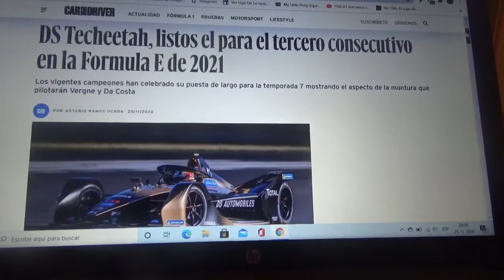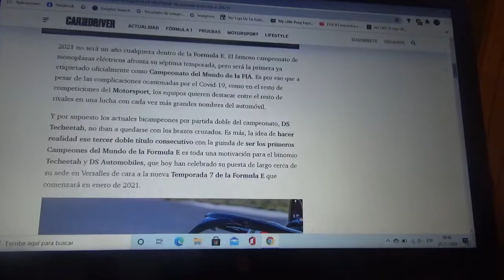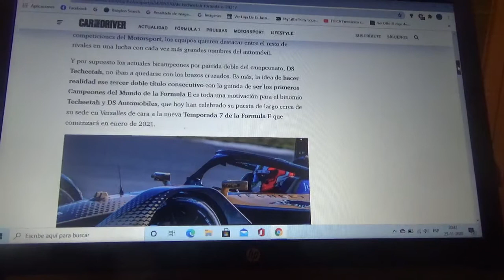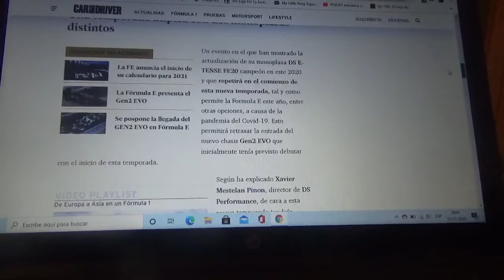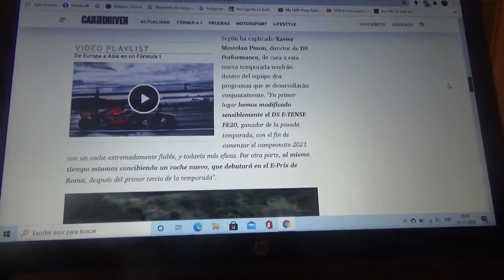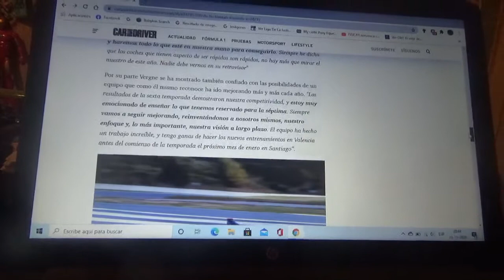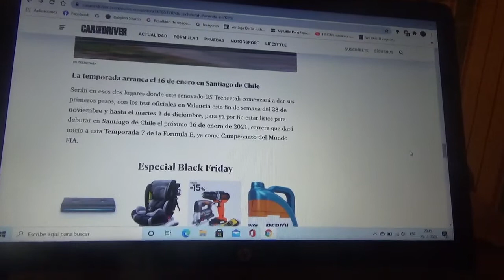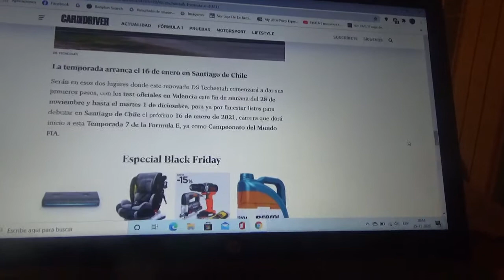DS Techeetah presentó la decoración de su automóvil para la Temporada 2021 de la Formula E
El equipo franco-chino actual monarca de la categoría de monoplazas de la Fia 100% eléctrica presentó la decoración oficial de su nueva máquina para la nueva Temporada 2021 de la Fórmula E(que por primera vez se considera Campeonato Mundial de la Fia) la cual comenzará acá en Santiago de Chile el próximo día 16 de Enero

Ahora volveré a apoyar al conjunto franco-chino y a su piloto Jean Eric Vergne con el fin de que gane su 3° título